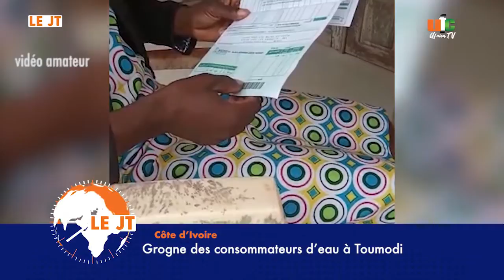Le JT du 18 et 19 juillet 2020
Journal télévisé de UFC africa tv Racep